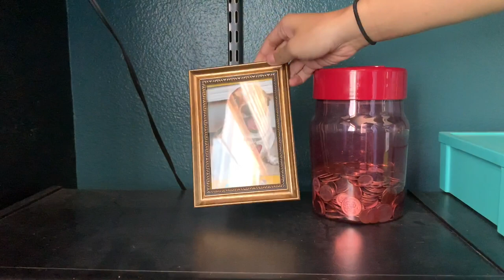CLEAN ROOM (A Short Film by Angelo Deita)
We follow our hero in her latest adventure as she races against time to clean her room before dinner.

This is my first ever short film! I'm proud of it and everyone involved. I'm happy to share this with you. Enjoy!